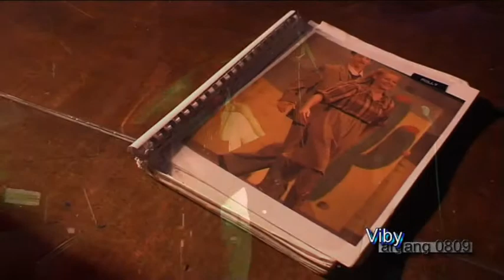VIBY 0809 web